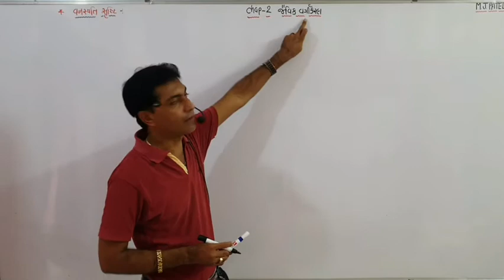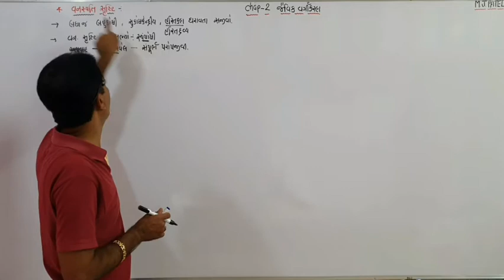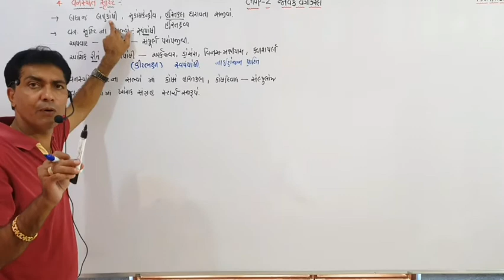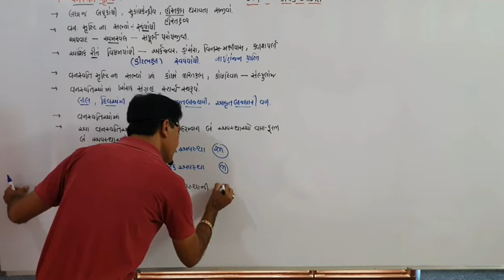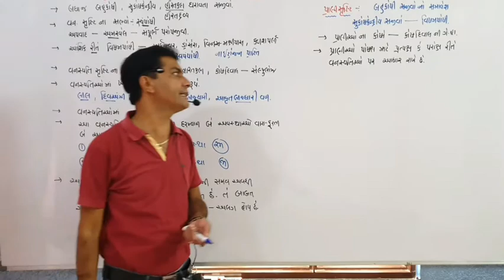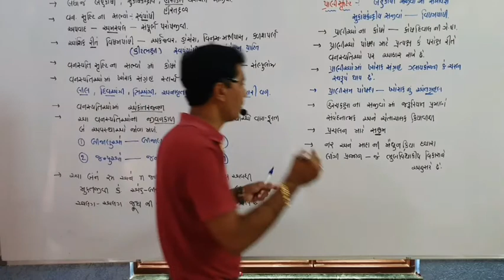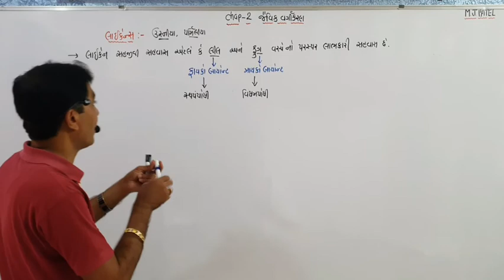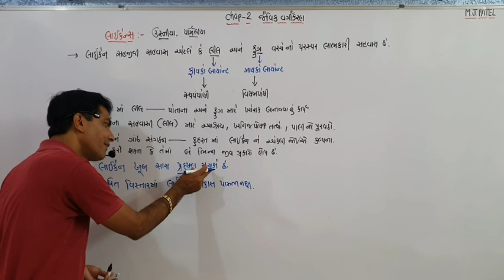Chap 2 part 8 11th biology biological classification (kingdom plantae, Animalia)